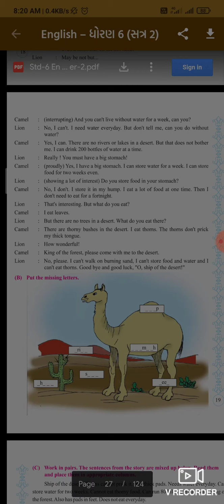Std 6 unit 2 English part 6